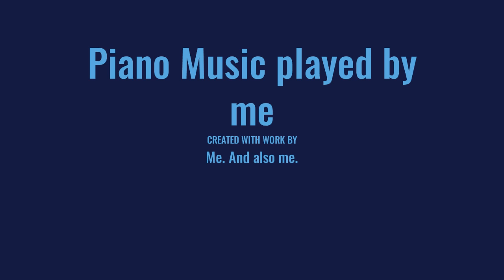EMSB Gr 5 I Belong Digital Story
LEARN
2030, boulevard Dagenais Ouest Laval, Quebec
H7L 5W2